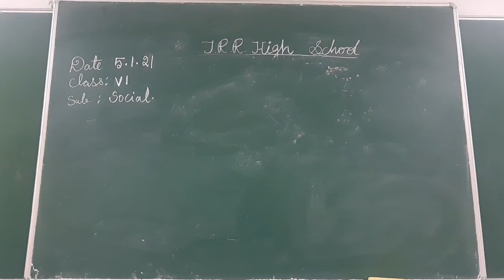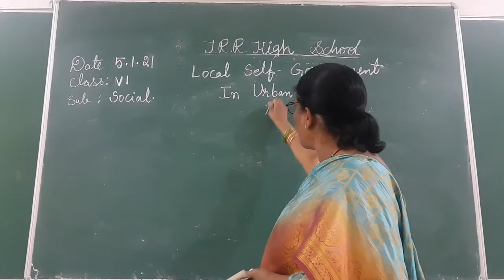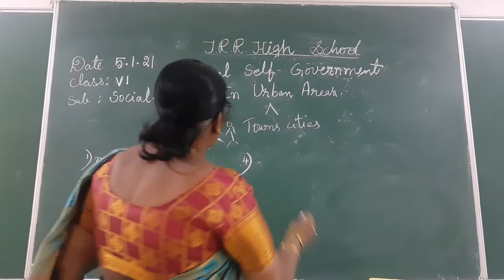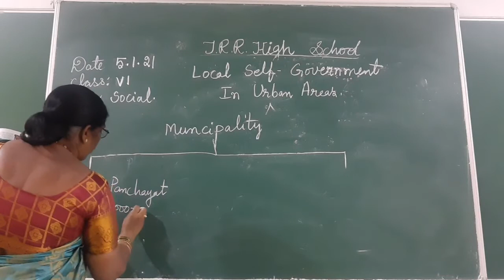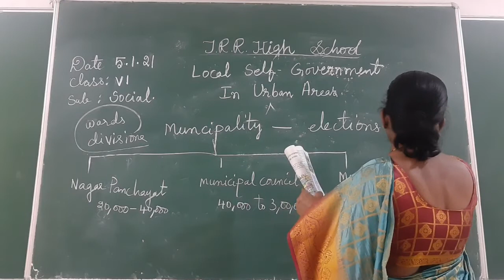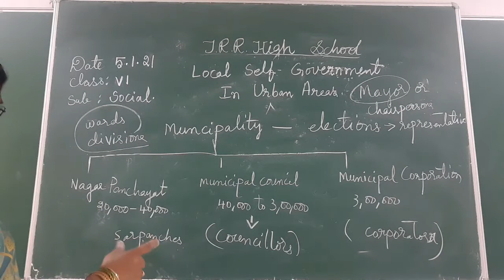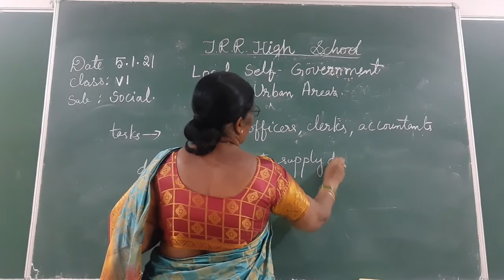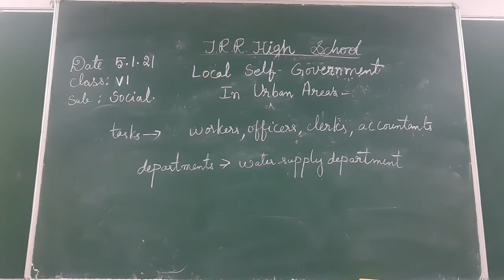VI CLASS SOCIAL 05-01-2020